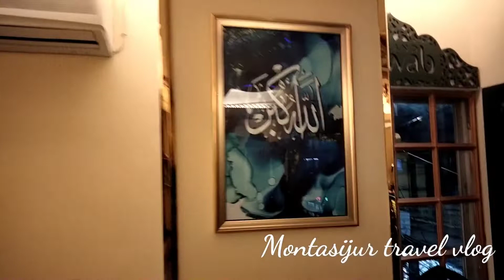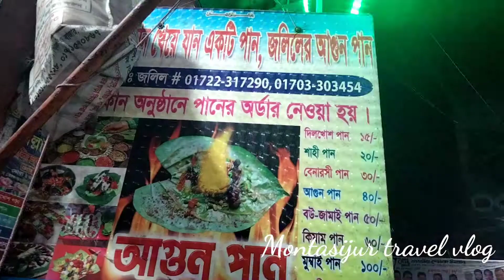পুরাণ ঢাকায় বন্ধুদের সাথে কাচ্চি বিরিয়ানি খাইলাম| Grand Nawab| vlog 37|Montasijur Travel vlog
পুরাণ ঢাকায় বন্ধুদের  সাথে কাচ্চি বিরিয়ানি খাইলাম| Grand Nawab| vlog 37

🎬কি এমন আছে নব শালবন বৌদ্ধ মন্দিরে চলুন ঘুড়ে আসি|  Shalbon Buddha Bihar| Vlog 10| Cumilla